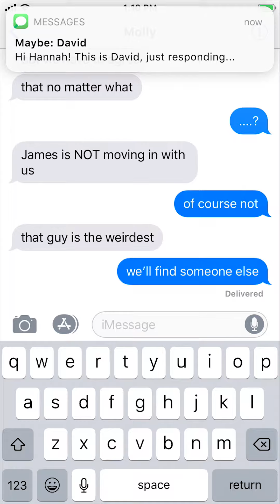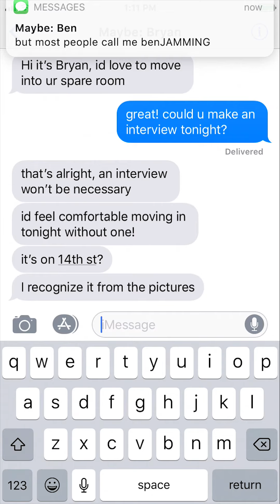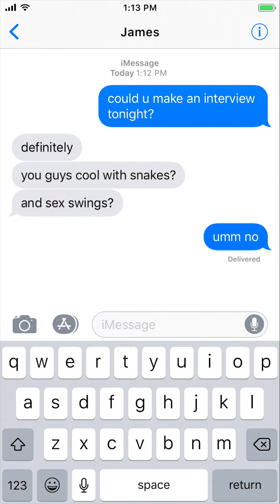CRAIGSLIST | by txtstories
💬: when u need to find a roommate... ASAP